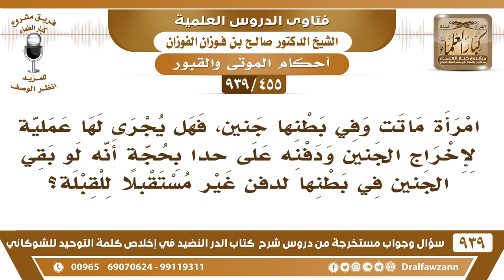[455 -939] امرأة ماتت وفي بطنها جنين، فهل يجرى لها عملية لإخراج الجنين ودفنه لوحده؟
-[455 -939] السؤال: امرأة ماتت وفي بطنها جنين، فهل يجرى لها عملية لإخراج الجنين ودفنه على حدا بحجة أنه لو بقي الجنين في بطنها لدفن غير مستقبلا للقبلة؟
الجواب: لا، يترك الجنين في بطنها وتدفن هي وهو في بطنها والحمد لله وشق بطنها هذا فيه مثلة فيه مثلة بالميت ، وقبلة الجنين في القبر قبلة أمه ما دامت أمه موجهة للقبلة فهو تابع لها.
للاشتراك في قناة الشيخ صالح الفوزان

للاستفسار والإقتراحات والدعم
رئيس الفريق
لمشروع كبار العلماء